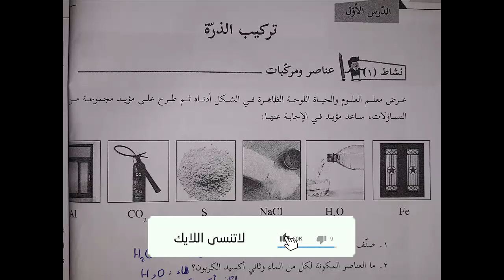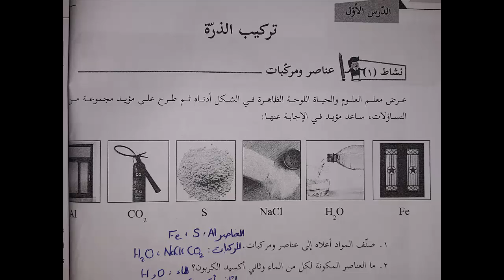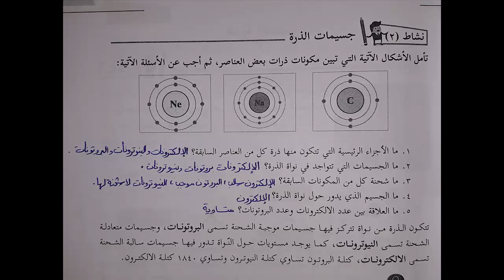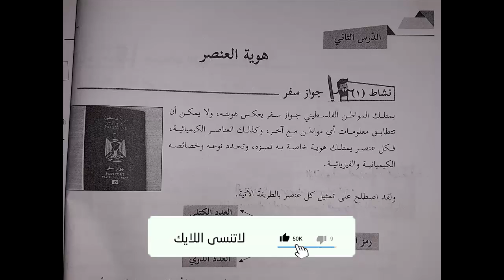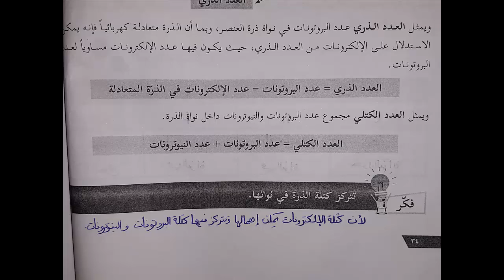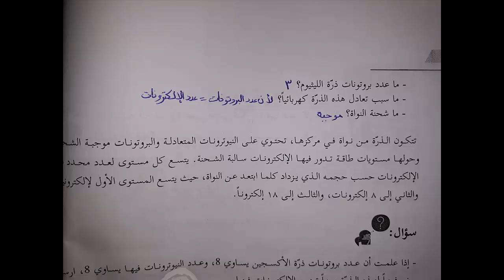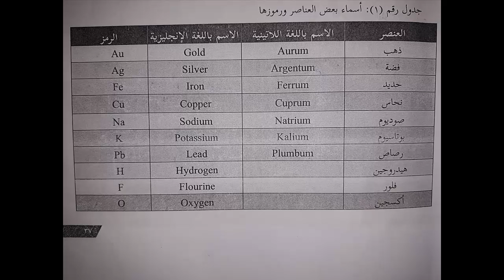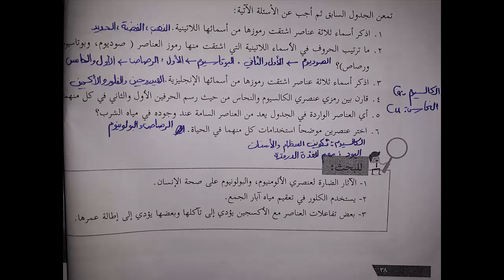شرح و حل أسئلة درسي تركيب الذرة و هوية العنصر | العلوم | الصف السابع | الفصل الأول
رابط موقع الباتريون لمن يريد دعم القناة :
حلول و شرح كتب المنهاج الفلسطيني الجديد الصف السابع الفصل الأول